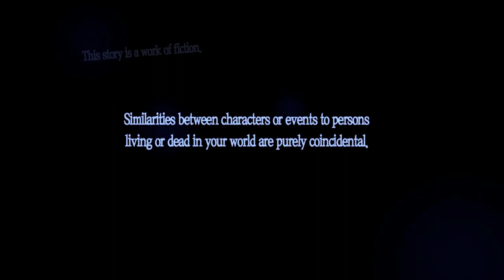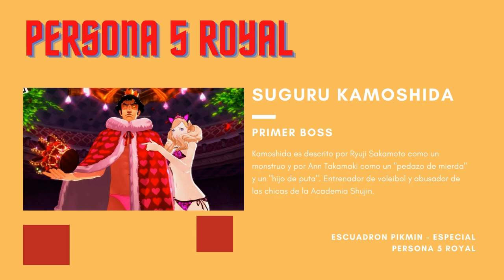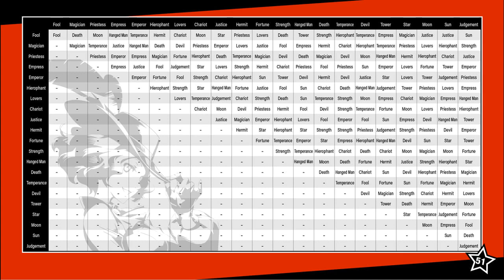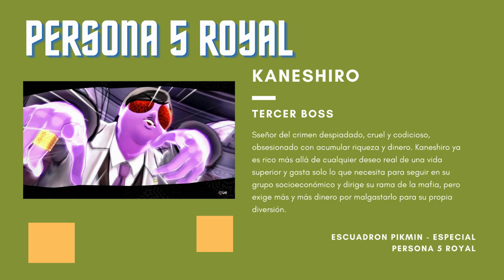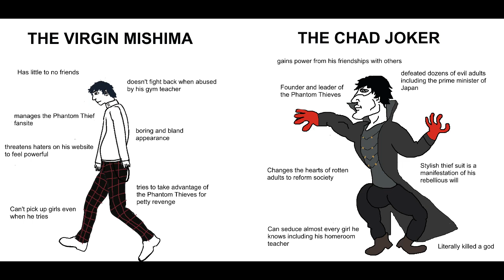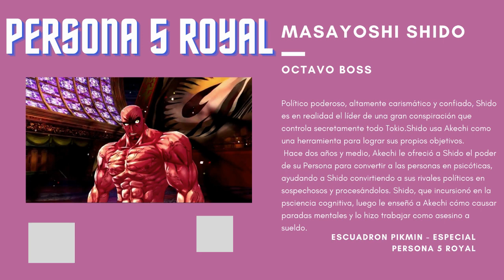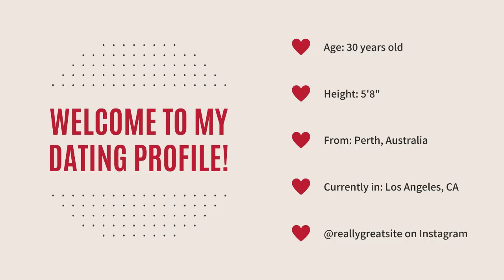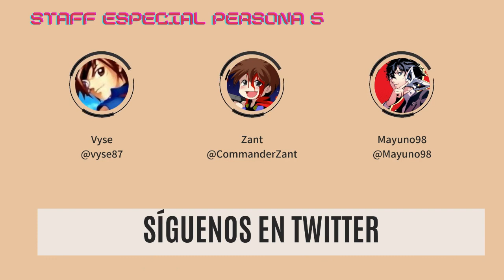ESPECIAL Persona 5 ROYAL - ESCUADRON PIKMIN (con spoilers)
Hemos querido hacer un especial dedicado a Persona 5 Royal. Para nosotros uno de los mejores juegos de la generación y también consideramos que es uno de los grandes JRPG de la historia.

Trataremos experiencias y la historia en 2 horas. Todo ello con spoilers. Esperamos realmente que lo disfruteis y en el futuro tendremos más especiales como este dedicado a otros juegos.

Si os ha gustado, nos encantaría leer vuestros comentarios.